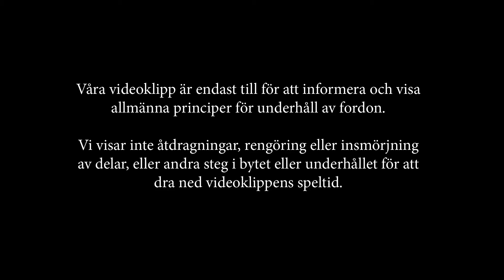Så byter du motorolja och oljefilter på MERCEDES-BENZ C W202 [GUIDE AUTODOC]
Toppmärken som tillverkar du oljefilter: BOSCH, STARK, SACHS, SKF, VAN WEZEL, VALEO, LuK, MAPCO, A.B.S., ATE.

På vår webbsida hittar du stort utbud av bildelar som intresserar dig

00:22 — Installera AutoDoc App
00:54 — Ta bort locket till oljefiltret med en special tång
03:15 — Använd hylsnyckel Nr24

Friskrivningsklausul:
Denna video innehåller bara tips och rekommendationer som kan användas vid lagningar av bilar med hjälp av reservbildelar. AutoDoc kommer ej hållas ansvarig över hur du använder denna information och därmed resultaten som följer efter att du använder informationen som AutoDoc förser dig med. Det är ditt eget ansvar för hur du använder denna information och vad du gör med dina fordon och följderna som följer av dina handlingar. Det är upp till dig att ansvara och du ska alltid konsultera en expert innan du prövar meka med ditt eget fordon.